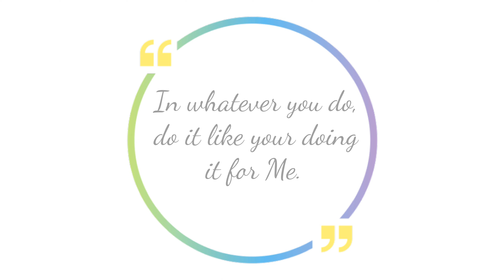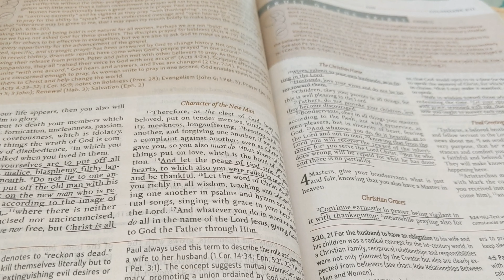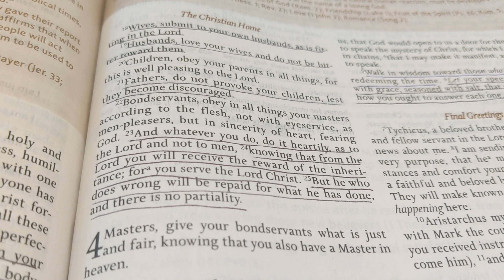|| SHARING WHAT'S IMPORTANT ||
HI EVERYONE I HOPE YOU'RE DOING AMAZING!

IF YOU'RE NEW HERE MY NAME IS MERCEDEZZ BUT YOU CAN CALL ME MERCY.💞

TODAY'S VIDEO IS ONE THAT I'VE BEEN WANTING TO MAKE FOR SOME TIME NOW. I AM OPENING UP TO YOU ALL ABOUT WHAT IS MOST IMPORTANT TO ME AND WHAT KEEPS ME GOING! I THINK NOW MORE THAN EVER IN THE TIME WE ARE LIVING IN, WITH CHAOS ALL AROUND, IT'S TIME TO BE BOLD IN WHAT WE BELIEVE. SO I'M SHARING WITH YOU IN HOPES IT WILL ENCOURAGE YOU, UPLIFT YOU AND ULTIMATELY MOTIVATE YOU! DON'T EVER FORGOT GOD LOVES YOU ! HAVE AN AMAZING DAY TODAY!

I BELIEVE IN THE POWER OF PRAYER AND I'D LOVE TO PRAY FOR YOU! 💞